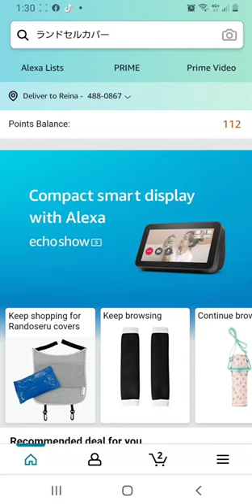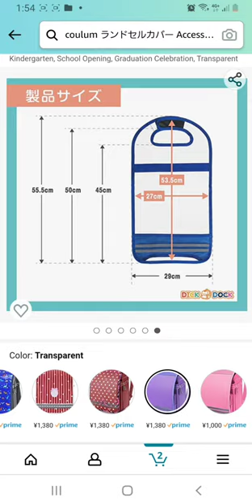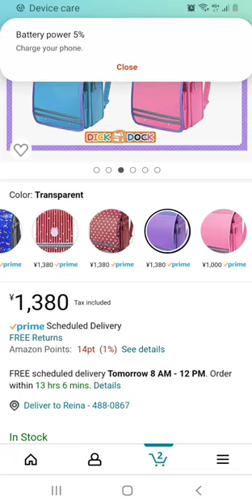#41 vlog. Randoseru & Water Bottle Accessories